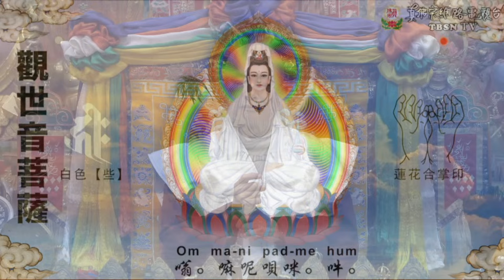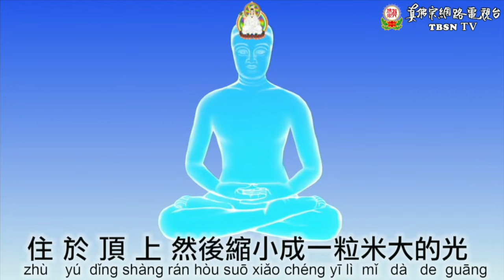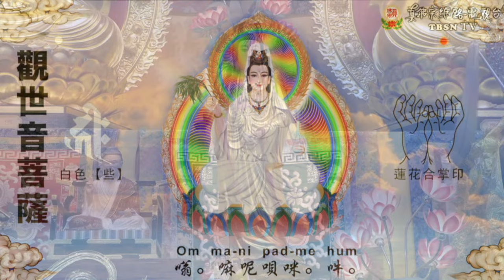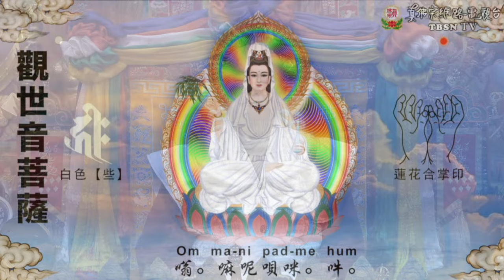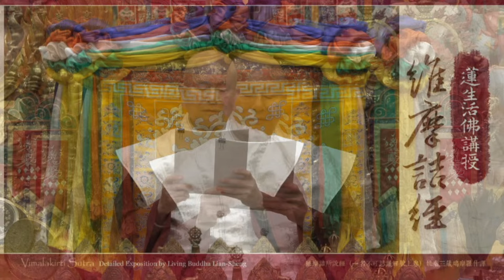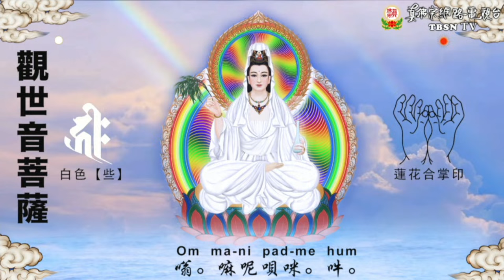2024年03月30日：聖尊蓮生活佛盧勝彥法王講授「維摩詰經」（同修觀音菩薩本尊法）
聖尊蓮生活佛盧勝彥法王講授「維摩詰經」：
西雅圖雷藏寺 同修觀音菩薩本尊法

真佛般若藏
妙智慧的總集明心見性由此開始...

聖尊蓮生活佛盧勝彥法王開示:

有幾本經典是屬於開悟的經典，《金剛經》是開悟的經典，《楞伽經》是開悟的經典，《解深密經》是開悟的經典。在二轉法輪的時候，《大般若經》是開悟的經典。三轉法輪的時候，《楞伽經》跟《解深密經》是開悟的經典。甚麼是開悟？你們從這悟進去看，可能會知道。因為佛講，如果說佛有說法，就是謗佛。盧師尊講，說法四十四年，如果說盧師尊說祂有說法，就是毀謗盧勝彥。這就是無說而說，沒有說等於有說，從這邊探討開悟。另外，還有一本經典也是開悟的經典，就是金粟如來化身的《維摩詰經》。維摩詰跟釋迦摩尼佛是同一個時代的人，他有妻子，但是他是開悟的，是金粟如來的化身。這本經典也是開悟的經典。所以，你們要開悟，就要從這裡參。

摘要自tbboyeh.org:
《大圓滿九次第法》第七十八講
2014年7月5日西雅圖雷藏寺